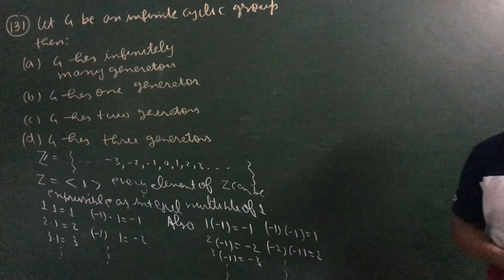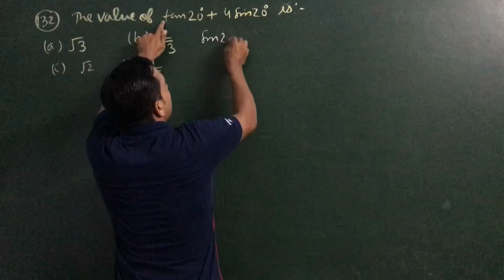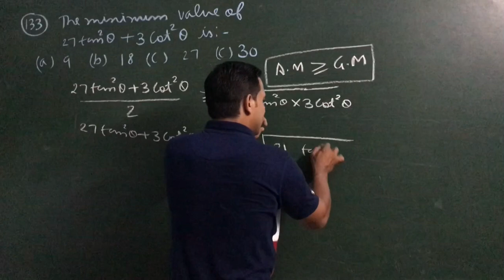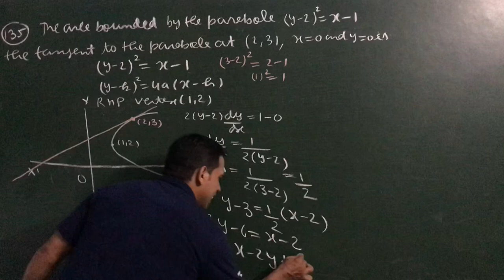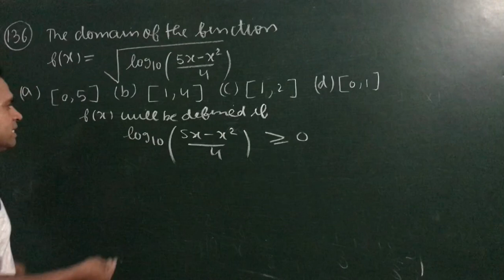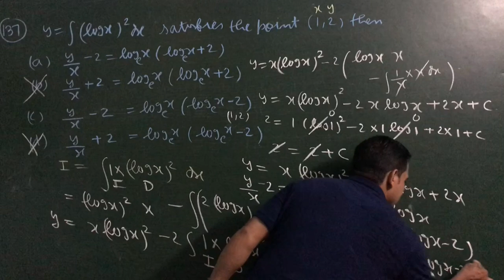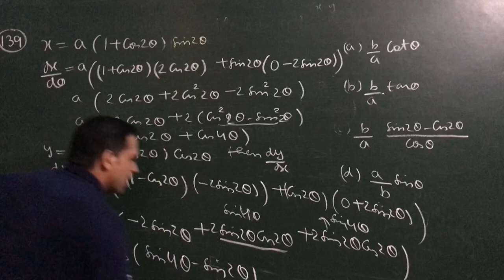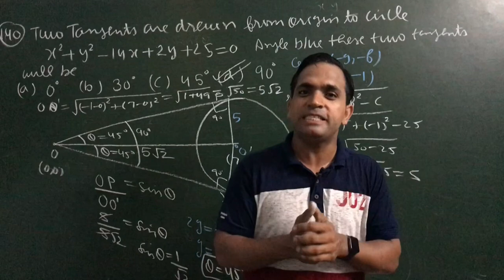Htet PGT Maths Solutions 2020: Part 5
In this video we will discuss about Que 130 to Que 140 of set A of Jan 2020 attempt of PGT Maths..If you find the video useful then please like,share and subscribe to my Youtube channel: Cosmic forum by Luxmi Narayan..